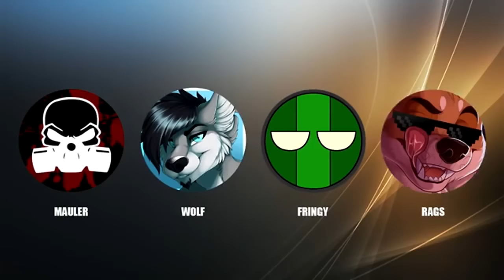The Best Last Jedi Review Ever Made | EFAP Highlight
Before EFAP began, the gang discovered the best, most entertaining review for Star Wars: The Last Jedi that had ever been produced.

WATCH EFAP!